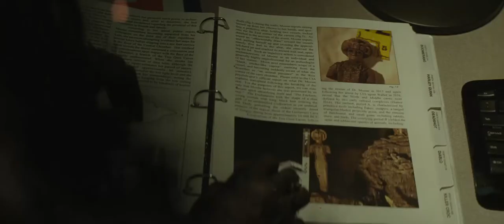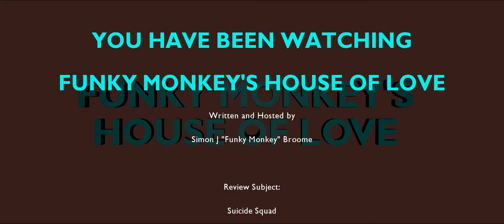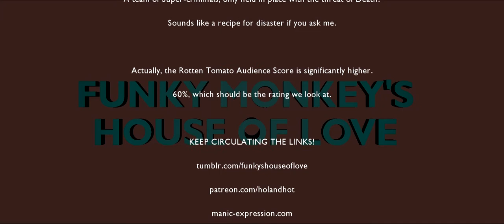House of Love: Suicide Squad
Well, we've put it off long enough! The House of Love dives into the DC "Extended" Universe, with a look at its third Entry. A Military man leads a bunch of Criminals, placated with Bombs in their necks, into the mouth of madness, to stop a Crazy witch from conquering the world.

Who writes this stuff?